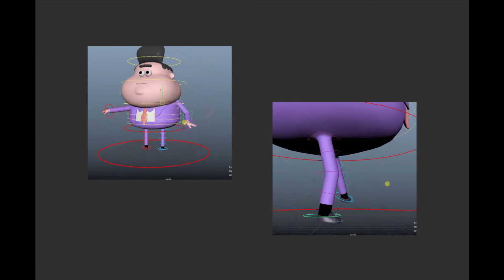The Nice Guy - Progress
Character concept: Pedro Eboli
Rigging and animation: Rijah Kazuo
Modeling, render and post production: Mayara Scudeler